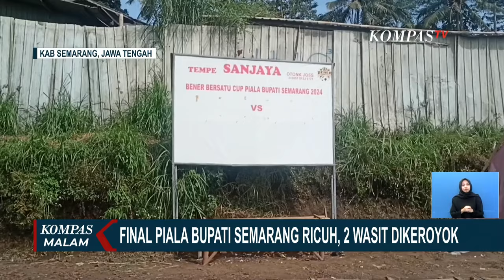Final Piala Bupati Semarang Ricuh, 2 Wasit Dikeroyok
KOMPAS.TV - Ricuh Final Piala Bupati Semarang, 2 Wasit Dikeroyok